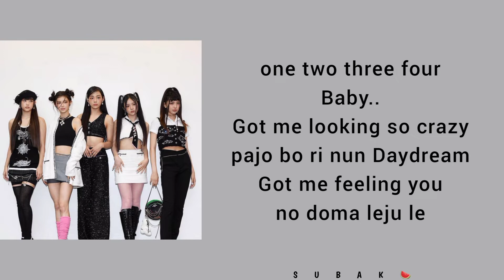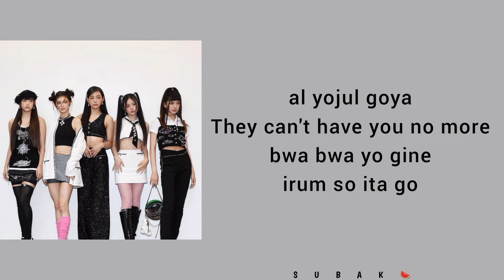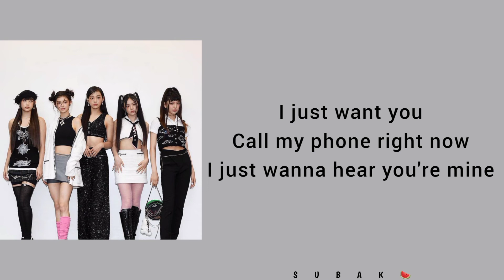New Jeans - Hype boy (easy lyrics) by "SUBAK"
All Right Administered by HYBE Labels

Artis : New Jeans
Song : Hype boy